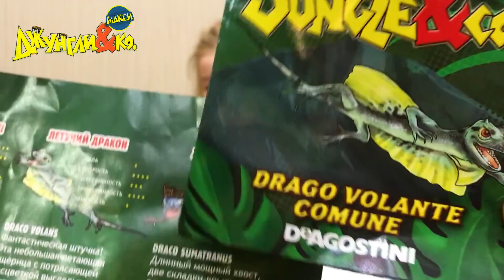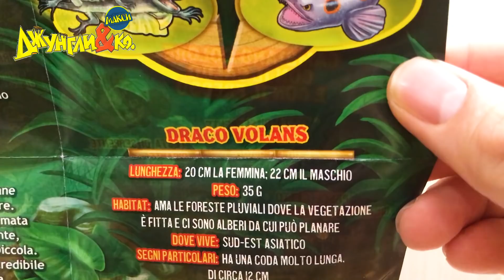Deagostini ДЖУНГЛИ и КО МАКСИ ЛЕТУЧИЙ ДРАКОН Деагостини LISKA SHOW UNPACKING #2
Коллекция Деагостини Джунгли и Ко Макси 2018 .
ЛЕТУЧИЙ ДРАКОН. Обзор игрушки от Деагостини и рассказ про ЯЩЕРИЦУ, все в видео.

Collection Deagostini Jungle and Co Maxi 2018.
FLYING DRACO. Overview of toys from Deagostini and the story of the LIZARD, all in video. DRACO VOLANS

- суматранский летучий дракон;
- минданаосский летучий дракон;
- гигантский змееголов;
- тигровый питон;

-- Наш Instagram, заходите в гости

Подарки и игрушки / Presents & Toys  -